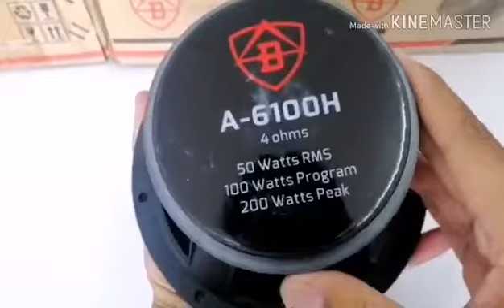ลำโพงลูกโดด 6.5 นิ้ว AB 6100H โทร 092-2711005 By.Pone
พีวันสาขา กบินทร์บุรีปราจีนบรี โทร.092-2711005
 พีวันจังหวัดพะเยา โทร.086-3610800
พีวันคาร์ออดิโอ ศูนย์ขายส่งเครื่องเสียงรถยนต์ กันขโมย กล้องติดรถทกชนิด จีพีเอส GPS TRACKING ทีวีดิจิตอล หน้ากากวิทยุ สายเชื่อมต่อ CAR WIFI MIRRORLINK จอแอนดรอย์ANDROID อุปกรณ์เสริม Installation Kits Inner Frame Type เช็คราคา และสั่งซื้อผลิตภัณฑ์ ได้ทุกรุ่น ทั้งเครื่องใหม่พร้อมใบรับประกันห้าง และเครื่องเสียงรถยนต์มือ2 ในราคาปลีก ส่ง ตุ้ ลำโพง ซับ 10 12 15 นิ้ว เพื่อใช้กับรถเก๋ง แคป 4ประตู พร้อมบริการจัดส่ง ทั่วประเทศ สอบถาม 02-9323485 F.02-5382986 P.ONE CAR AUDIO WHOLESALE THAILAND P.ONE CAR AUDIO ONE OF THE BIGGEST CAR AUDIO WHOLESALE THAILAND Tel.+ BANGKOK ,IMPORT_EXPORT WE HAVE MORE THAN 20 BRANCHS PRODUCT CAR AUDIO ACCESSORIES HEAD UNIT SPEAKER SUBWOOFER CAR ALARM TRACKER JVC KENWOOC PIONEER SONY ALPINE CLARION FERRIS MTX KICKER TOPAZ PERFORMANCE R R STRONG WIBE SOUNDMAX SOWAYSPEAKER WORLDTECH PIORITY ZULEX SOWAY R STRONG Tel.+ /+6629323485